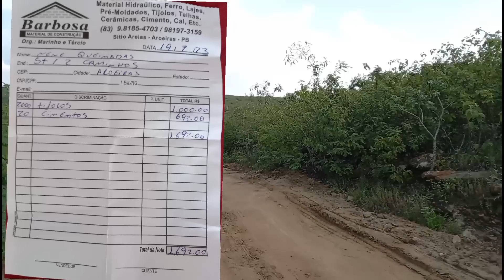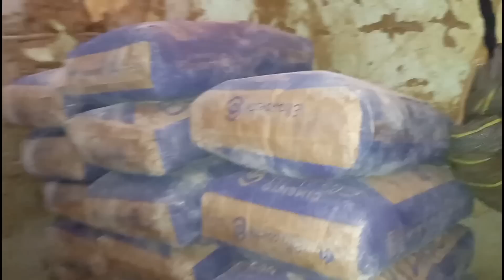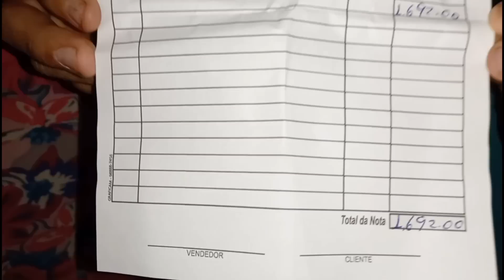Seu José Não Registiu 😂 , Sítio dois caminhos em Aroeiras-PB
Vaquinha Para Recardar Recursos Para Construção de Uma Casa De Tijolos Para José e Sua Familia
José e Sua Familia Moram no Sitio Dois Caminhos Em Aroeiras-PB

VITORIA DO NASCIMENTO COSTA
Atenção: Diga Pra Quem Vai Sua Doação

xVaquinha para recardar recursos Para construção de uma casa nova para jose e sua famila